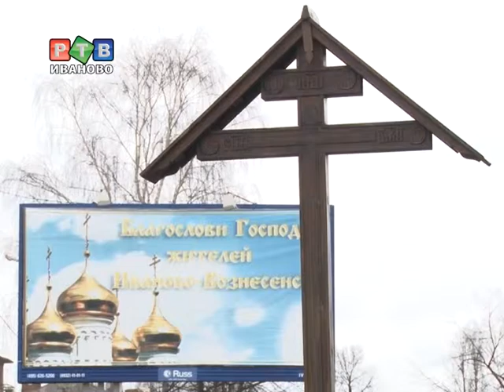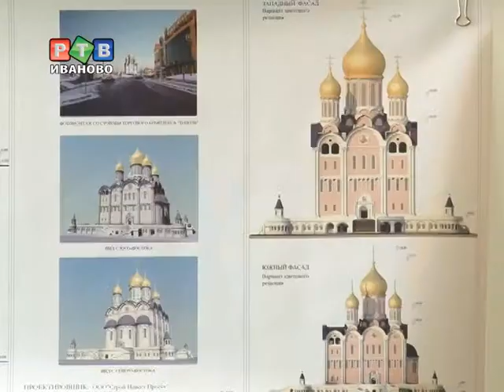Временный Кафедральный Собор появится в Иванове